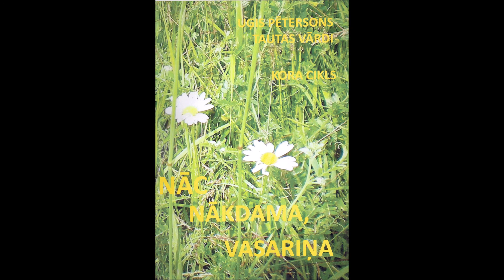Uģis Pētersons 'Nāc nākdama, vasariņa' II - Kas tie tādi vīri bija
Uģis Pētersons
Tautas vārdi
Kora cikls
'Nāc nākdama, vasariņa'
Ierakstīts 1997. gadā
Izpilda jauktais koris 'Atskaņa' un instrumentālā grupa autora vadībā